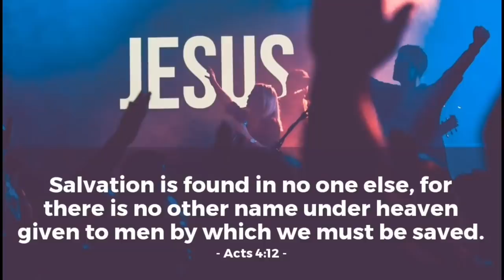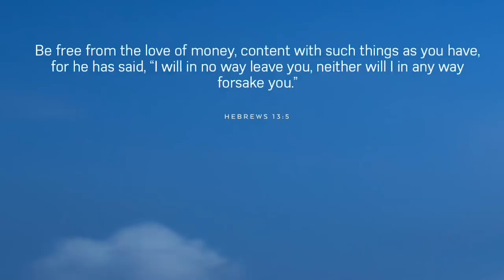March 2, 2019/168 Acuity insurance American Flag 🇺🇸 Wisconsin